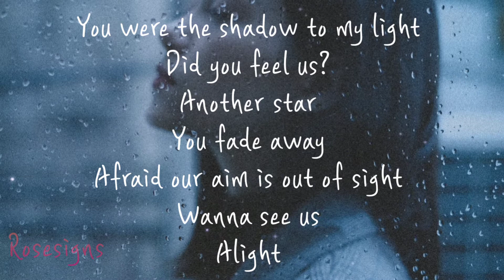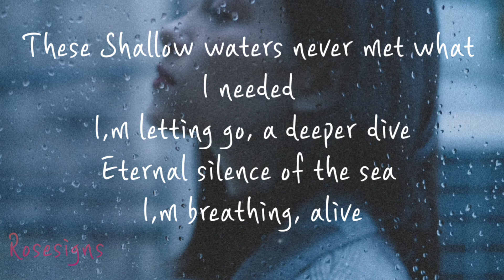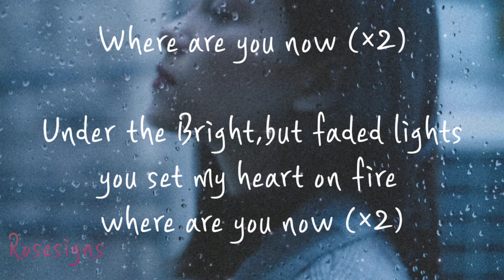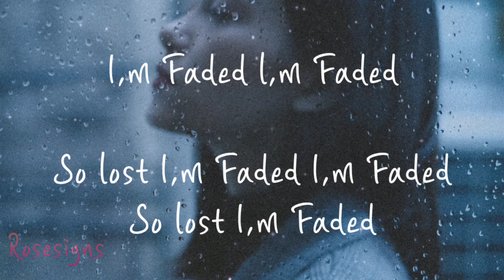[❤️ Heart touching_sadsong]|Faded|listen & feel Relax|Cover by Rose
upEnjoy this
Relaxing cover of faded with headphones🎧 without any autotune and with pure voice.
Feel the music it just make your heart to forget all the pain❣☺❤️

here you get listen and watch song with different creation with my signs.English,Hindi, Korean,Chinese,Thai, Japanese songs cover and also songs convertions like English songs in Hindi Hindi songs in english. Korean songs in english and many more.

Chal diya💖tere picche|Status|BTS   V Hindi song🎶edit|Female Version|Cover by Rose 💗💗

faded lyrics
lyrics faded
faded lyric video
faded lyric
lyric faded
lyric video faded
faded letra
alan walker lyrics faded
faded lyrics alan walker
lyrics faded alan walker
faded alan walker lyrics
alan faded
alan faded lyrics
so lost i'm faded
so lost i'm faded lyrics
where are you now
pop
edmalan walker
faded
faded song
faded lyrics
2020
dj walkzz
alan walker faded lyrics
faded letra
alan walker alone
faded 1 hour
alan walker songs
pop
world of walker
electronic
fade
top hits
popular songs
noah cyrus
marshmello
on my way
selena gomez
edm
pop hits
ava max
coldplay
gym music
gaming music
tik toks
tiktoks
alan walker 2021
top music
lyrics
billie eilish
this is what bollywood lofi sounds like
lofi songs to reduce your stress
this is what indian lofi sounds like
30 mins of hindi lofi
3am in delhi lofi jukebox
25min of hindi music to escape from reality
3am in mumbai lofi bollywood